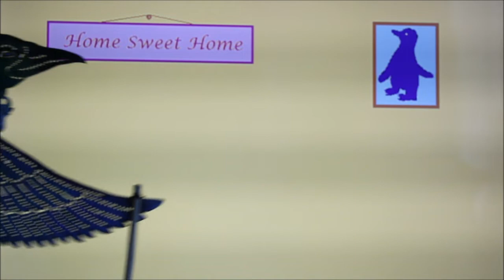Advent Video #4- Puppet Performance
By Zo Hartley and team